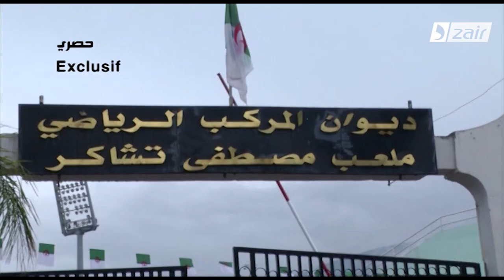Nabil Bentaleb - DZAIR TV تصريح نبيل بن طالب لقناة دزاير 03/03/2014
تصريح لاعب توتنهام الإنجليزي نبيل بن طالب لقناة دزاير  ،  في مطار هواري بومدين بالجزائر  يوم 03/03/2014